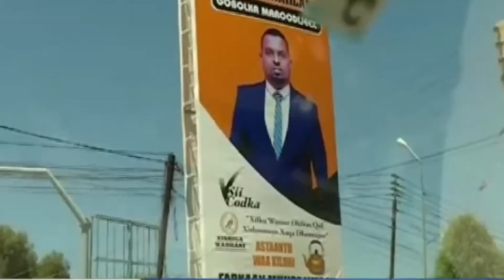Doorashada Somaliland ,24 Saac Ka Dib Indhaha Dunida Waxa Ay Eegayaan Somaliland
SOMALILAND: Doorashooyin Indhaha lagu hayo! Dhacdooyinka xiisaha leh! Kuraasta Loolanka adag ee socoa!!